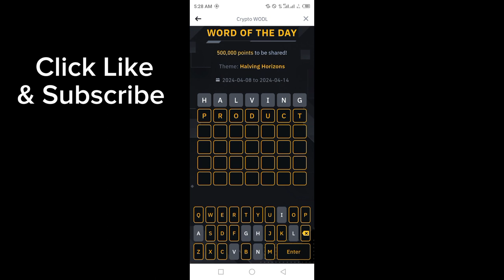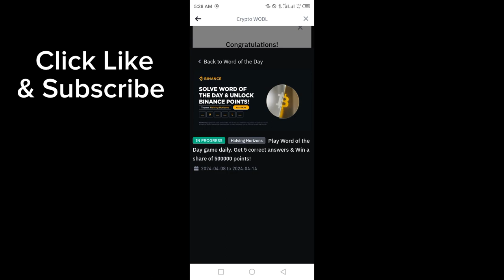Binance Word of the day today | Binance Crypto WOTD answer today | WODL answer today 14 April 2024